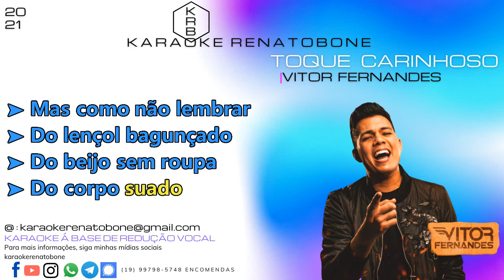TOQUE CARINHOSO VITOR FERNANDES KARAOKE